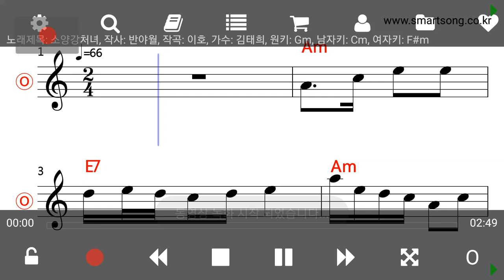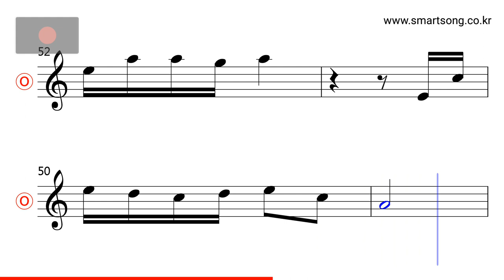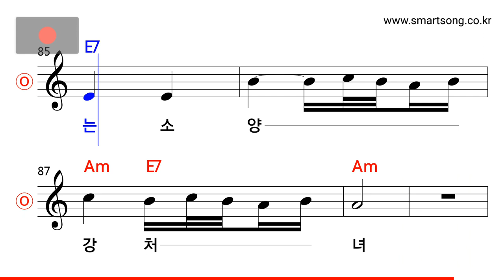김태희 - 소양강 처녀 MR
CPU : i5-4690
그래픽카드 : GeForce GTX 750
RAM : DDR3 8GB
편집 : 곰믹스